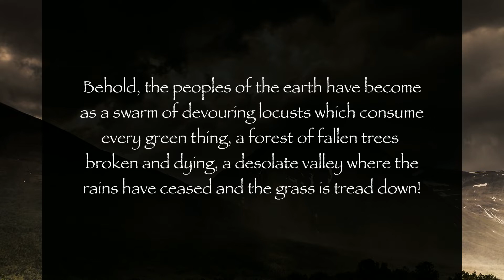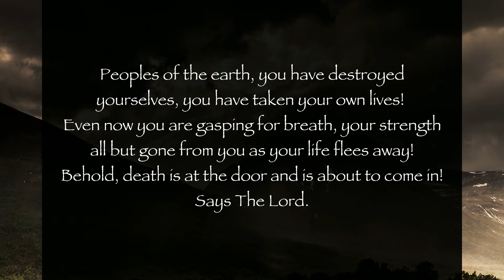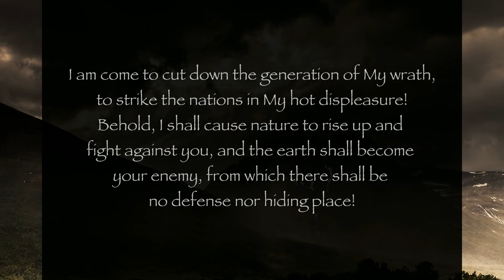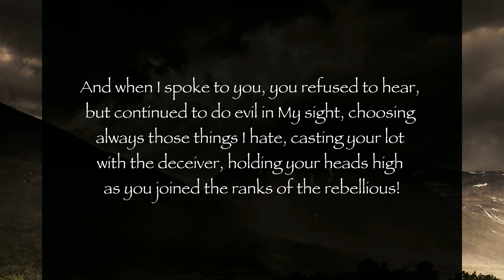Section 2 of 3: "WOE TO THE PEOPLES OF THE EARTH!" (From: Volume 7)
From: The Lord Gives; Behold, The Lord Also Takes Away
5/14/10 From The Lord, Our God and Savior, for All Those Who Have Ears to Hear